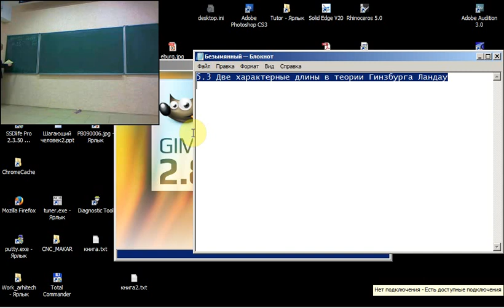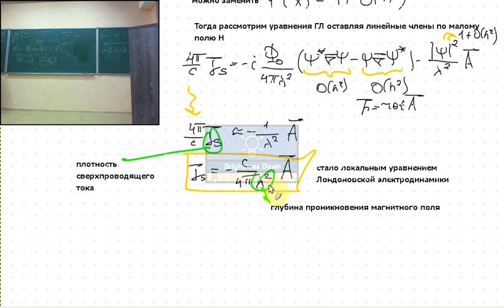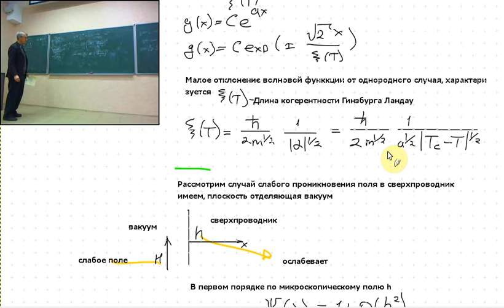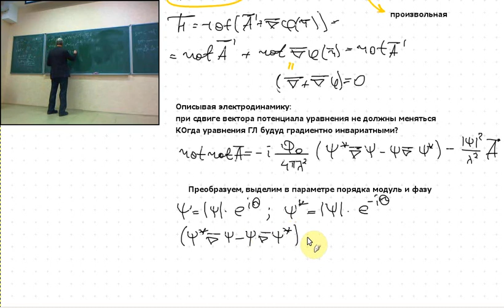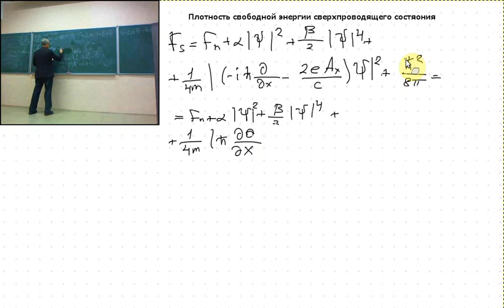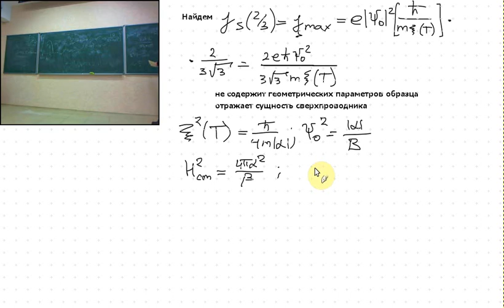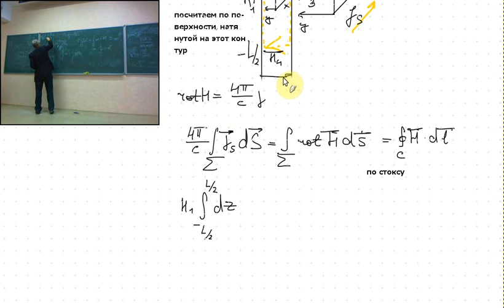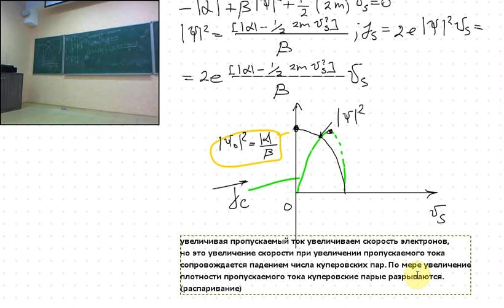Сверхпроводимость Лекция 3 Часть 1